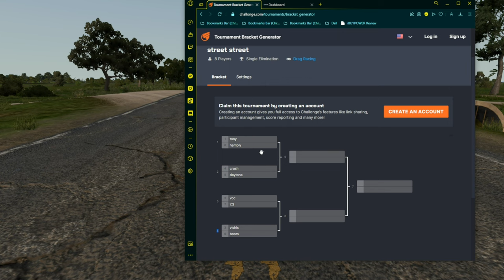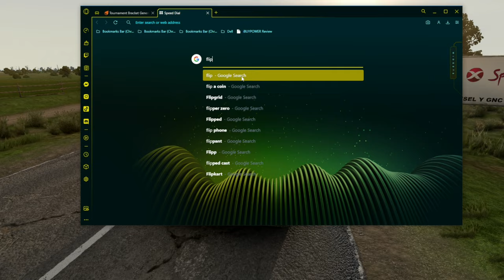BEAM NG DRAG RACING- STREET CAR DRAG AND DRIVE -BeamNG DRIVE /CRASHBOSSTV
If you want to purchase you can here!

Mods-

       Beam.Ng repository

Music